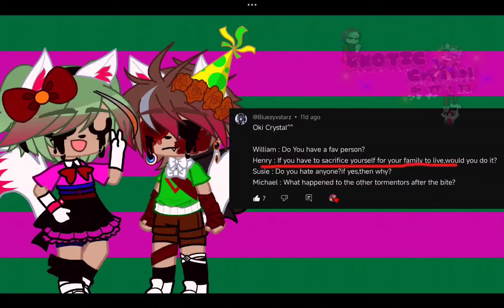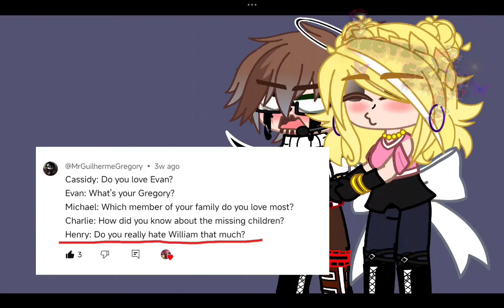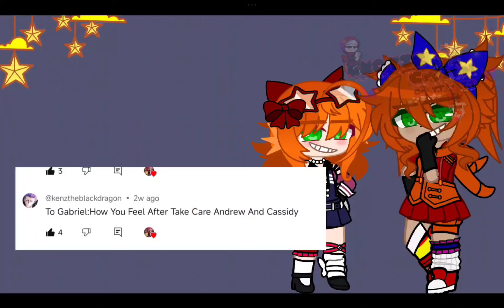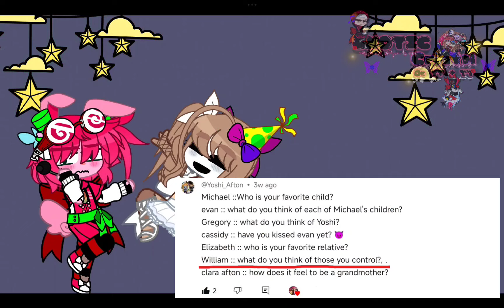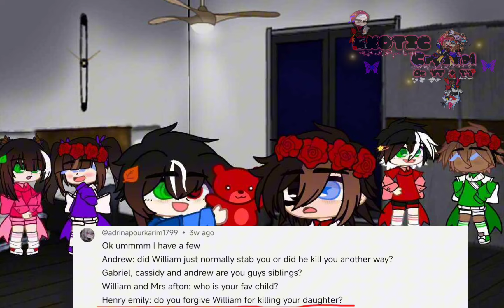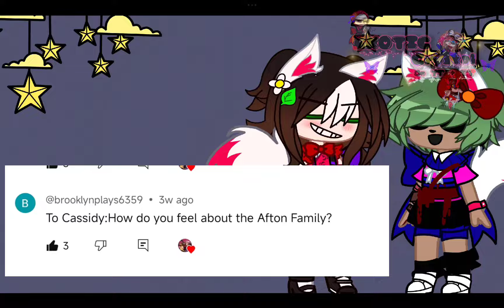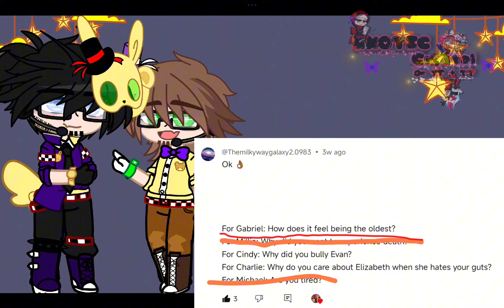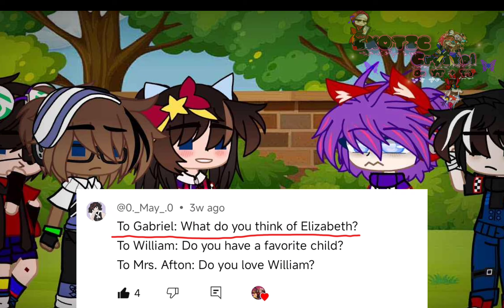[ FNAF ] FnaF characters answer your question || GNMM || ! MY AU ! || TW in the desc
•°•°•°•🔎Notes🔎•°•°•°•
-This video contain Blood/Gore , Deaths , Mention of Abuse , Killing , Ships ( Platonic for kids ) , Lound sounds , Jumpscares , swearing
-Finally I finish this video yipeeeeeeeeeee
-Pls do not correct anything to me this hs my au and any disrespectful comment will be deleted right away ‼️

•°•°•°•🗂️Information🗂️•°•°•°•
⭐ Collab with: Nobody
⭐ Featured: Afton Family , Missing childrean , FnaF 1 , sister location , Glm freddy , helpy , FnaF 4 kids , Emily family
⭐Org: ‪?
⭐Song(s) name: I forgot

•°•°•°•⏱️Time taking⏱️•°•°•°•
⏳-I forgot
⏳-Editing: 3hourd
⏳-Screenshots: ??
⏳-Mading the video: ??

•°•°•°•🔮Tools Used🔮•°•°•°•
🔨-Capcut (The Entire video , Watermark , Editing by)
🔨-Gacha Nox & Nebula (Characters)
🔨-Pintrest (Background)
🔨-Ibispait X (Thumbnail)

Thanks for reading the description and have a good day / Afternoon / Night🌃👋🏻